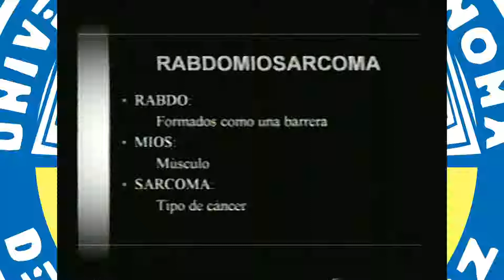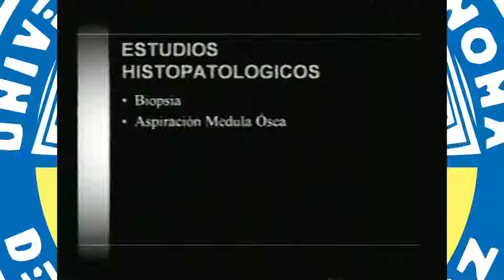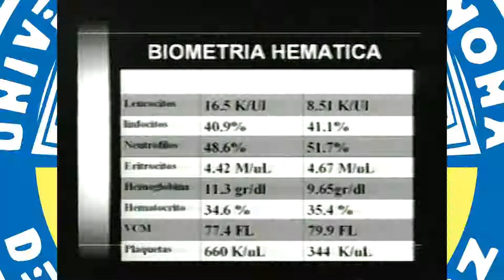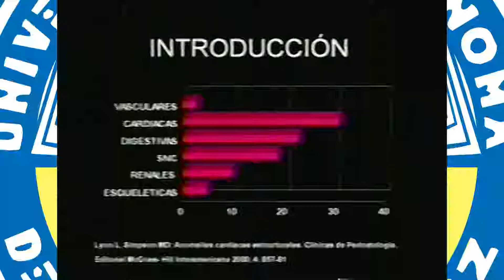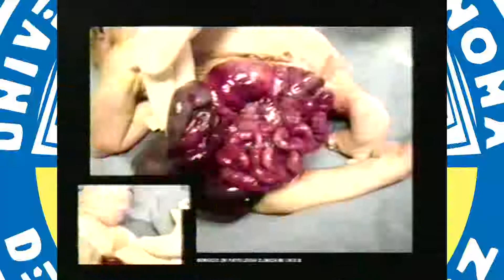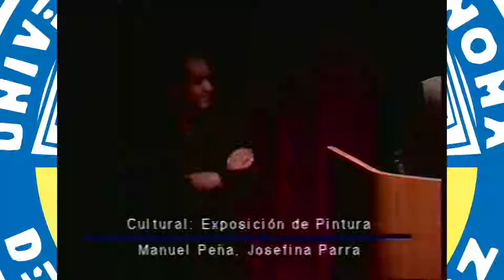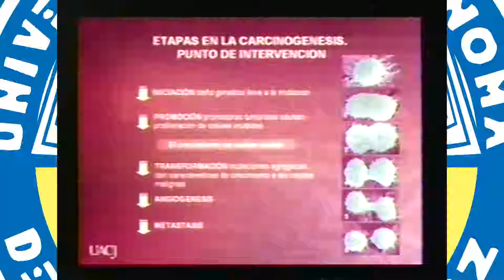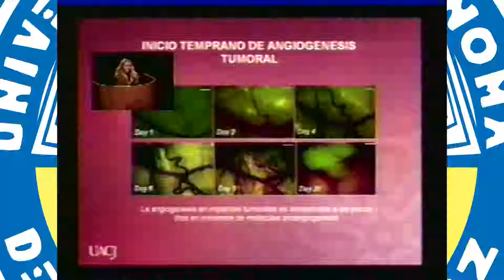VIII Congreso Médico Estudiantil de la Universidad Autónoma de Ciudad Juárez (Parte 3).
Es la tercera parte de la grabación del VIII Congreso Médico Estudiantil, mismo que se celebró en el Centro Cultural Universitario (CCU), de la Universidad Autónoma de Ciudad Juárez (UACJ), del miércoles 21 al viernes 23 de septiembre del 2005. Este evento fue organizado por el Instituto de Ciencias Biomédicas (ICB) de la Universidad Autónoma de Ciudad Juárez a través del Programa de Médico Cirujano. En esta grabación se puede apreciar la continuación de la conferencia impartida por Miguel Ángel Berumen intitulada, El Poder de la Imagen entre Pancho Villa y el Che Guevara. Miguel Ángel Berumen, nació en Ciudad Juárez, Chihuahua, en 1962, dirigió el departamento de cine de la Universidad Autónoma de Ciudad Juárez y de manera paralela, la Muestra Permanente de Cine de Calidad, se ha hecho acreedor en tres ocasiones al Southwest Book Award. Esta conferencia de historia, fue una aportación cultural a los asistentes a este congreso. En la vida académica cuanto más se pueda adquirir conocimientos, mejor. Asistir y participar de congresos académicos, además de complementar el currículo, también ayuda a los alumnos a ampliar los conocimientos que reciben de la universidad.